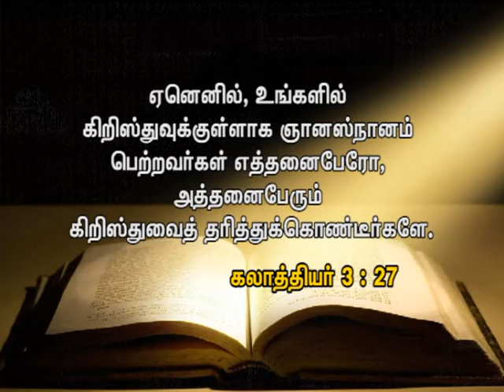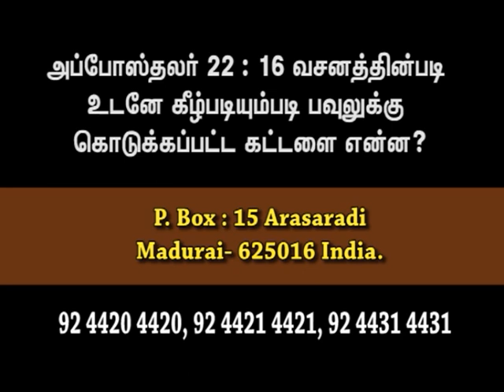Daily Gracious Word | Bro. Philemon Rajah | Church of Christ Arasaradi